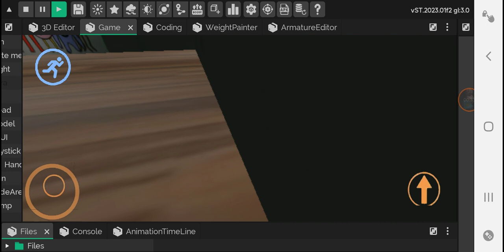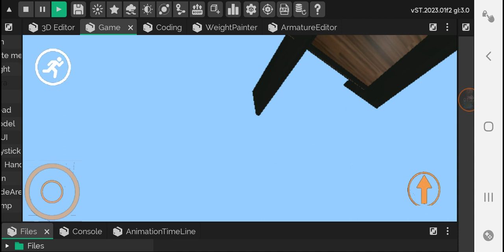Garten of BanBan 2 v.1.1 Test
Link: Soon